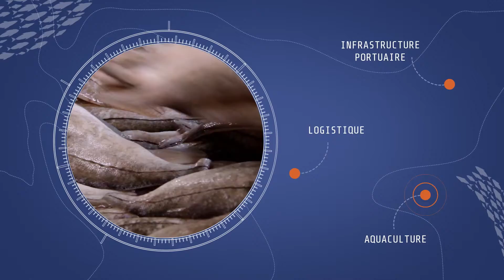SALON ITECHMER 2021 - RENDEZ-VOUS INTERNATIONAL DES PROFESSIONNELS DE LA PÊCHE (TEASER LONG)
Cap sur l'édition 2021 !